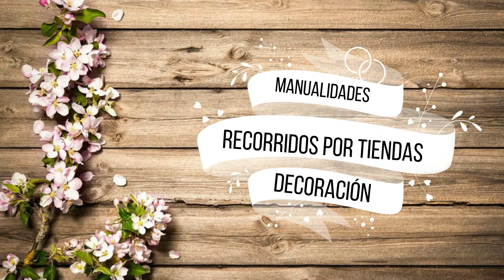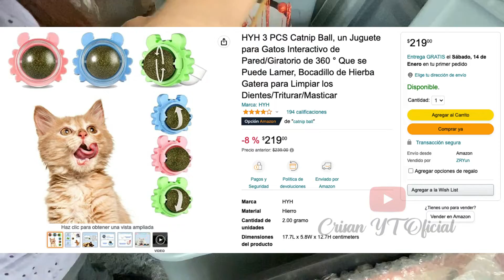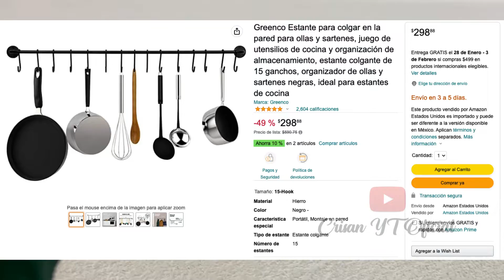🔴✅ LIMPIEZA Y DECORACIÓN DESPUÉS DE NAVIDAD | 2023 | Crisan Oficial